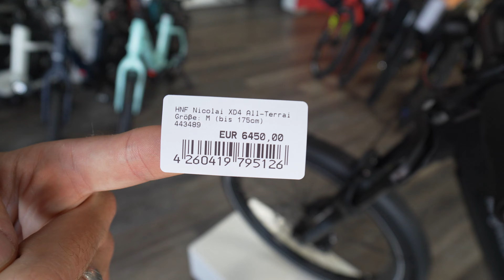E-Bikes 2023 HNF Nicolai XD4 All-Terrain Hardtail MTB Bosch Performance Line CX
Saarbrücker Straße 171
66292 Riegelsberg

Linxweilerstraße 27a
66606 St. Wendel

HNF Nicolai XD4 All-Terrain E-Bike
„All Terrain Rohloff“ ist der technische und optische Leckerbissen von HNF. Schon das klassische British Racing Green signalisiert: Dieses Bike ist „a class of its own“. Ausgestattet nur mit den besten Premium-Komponenten, quasi für die Ewigkeit gebaut. Im Antriebsstrang brilliert das einzigartige Rohloff SpeedHub 500 e14 Getriebe, natürlich standesgemäß kombiniert mit dem wartungsfreien Gates CDX Carbonriemen. Der überragend verwindungssteife Rahmen ist das Herzstück unserer XD Reihe.

Eine zeitlose und reduzierte Designsprache ist seit jeher zentrales Merkmal unserer ebenso robusten wie hochwertig gefertigten Bikes. Dabei steht HNF heute symbolisch für die Pionierleistungen, mit denen wir unser fortschrittliches Antriebskonzept voran treiben: Die kraftvollen und unverwüstlichen Bosch Motoren kombinieren wir vorzugsweise mit einem langlebigen Riemenantrieb und einem stufenlosen Getriebe. Diese Kombination, welche wir 2015 erstmals mit der XD Serie eingeführt haben, gilt heute herstellerübergreifend als Goldstandard der Wartungsfreiheit.

TECHNISCHE DATEN

Fahrradtyp Elektrorad / Pedelec
Zulassungspflichtig nach StVZO? Nein
Rahmenform Trapez
Rahmentyp Hardtail
Rahmenmaterial Aluminium
Antrieb Bosch Performance Line CX | 85Nm | 25km/h
Akkudetails Bosch PowerTube | 36 V Li Ion | 625 Wh
Display Bosch Nyon 2
Gabeltyp Federgabel
Gabel RockShox Recon Silver RL Solo Air Federgabel | 15x120mm | Tapered
Schaltung Rohloff E14
Schalthebel Rohloff E14
Kassette Gates CDX 55 T mit Bashguard
Kurbelsatz Miranda Delta | 170mm
Kette Gates CDX 125 T
Lenkertyp Ergotec Low Riser Bar I | 740 mm | 12°
Vorbau Ergotec Sepia XL FI 50 | 90 mm |verstellbar
Griffe Ergon GP10-L | schwarz
Sattel Selle Royal ON Moderate
Sattelstütze Ergotec Atar | 31,6mm
Bremse Magura MT5 | 203mm
Bremssystem hydraulische Scheibenbremse
Bremse (hinten) Magura MT4 | 180mm
Bremssystem (hinten) hydraulische Scheibenbremse
Rücktrittbremse Nein
Nabe Shimano HB-MT410-B
Nabe (hinten) Rohloff Speedhub E14
Felgen Ryde Andra Disc | 584-29
Laufradgröße 27.5 Zoll
Reifen Schwalbe Super Moto-X | 62-584 | GreenGuard Reflex
Scheinwerfer Supernova MINI 2
Rücklicht Supernova M99 TL3 PRO MAX mit Bremslicht und Notbremssignal
Gepäckträger Racktime für HNF | max 25kg
Schutzbleche HNF Aluminium Multi Cavity Extrusion
Fahrradständer Pletscher Optima Flex